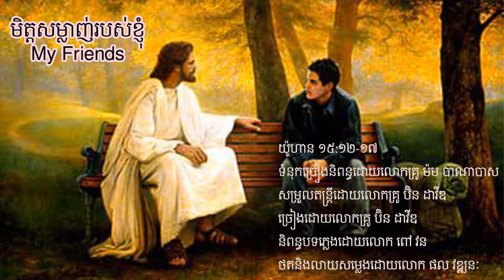មិត្តសម្លាញ់របស់ខ្ញុំ | My Friends ច្រៀងដោយលោកគ្រូ ប៊ិន ដាវីឌ | Christian Song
បទចម្រៀង«មិត្តសម្លាញ់របស់ខ្ញំ» បទគម្ពីរ យ៉ូហាន ១៥:១២-១៧ ។
ទំនុកច្រៀងនិពន្ធដោយលោកគ្រូ ម៉ម បាណាបាស
សម្រួលតន្ត្រីដោយលោកគ្រូ ប៊ិន ដាវីឌ
ច្រៀងដោយលោកគ្រូ ប៊ិន ដាវីឌ
និពន្ធបទភ្លេងដោយលោក ពៅ វន
ថតនិងលាយសម្លេងដោយលោក ផល វឌ្ឍនៈ